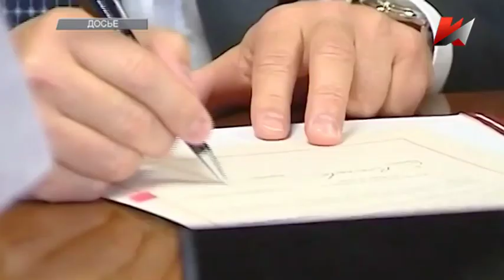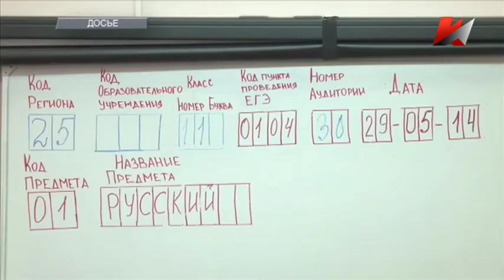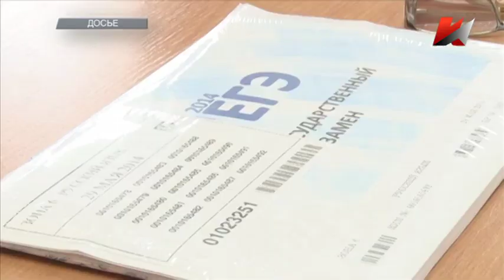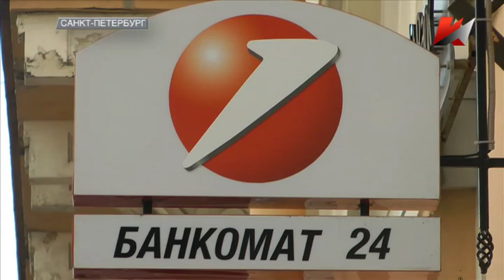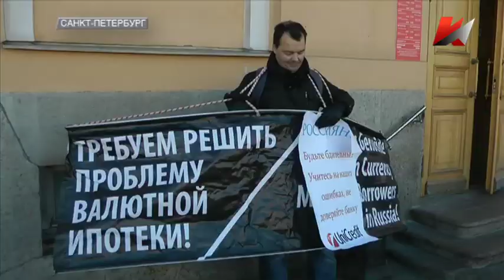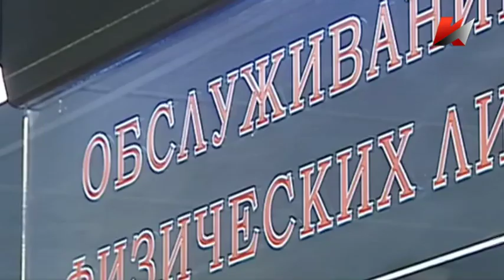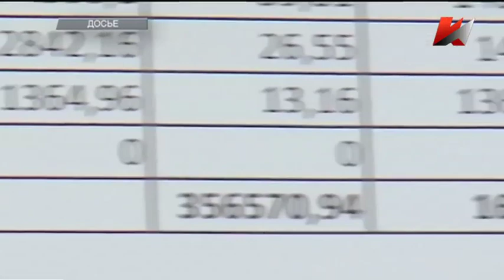Темы дня (30.10.2015) 20:00